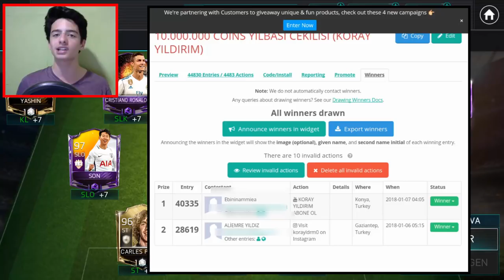EFSANE 3 MİLYON COINS YILIN TAKIMI OYUNCULU (Paket Açılımı)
Merhaba Ben Koray, Bu Videoda, Fifa Mobile 18, Elite Oyunculu, Yılın Takımı Oyunculu, Toty Oyunculu, Efsane Paket Açılımı.